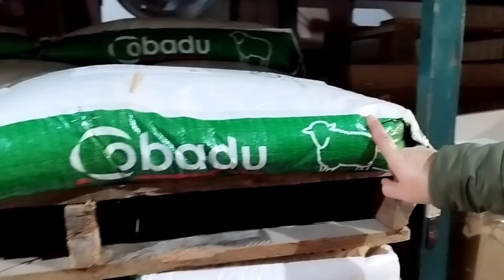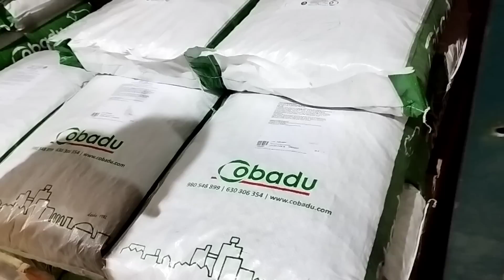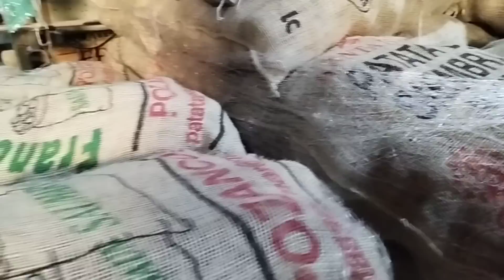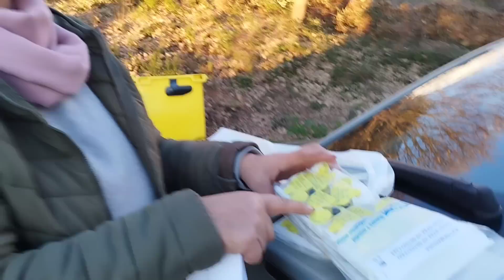Voy por pienso y más cosas